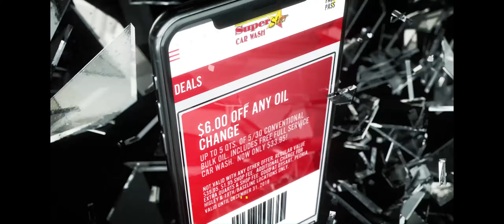Download the App | TV Commercial | Super Star Car Wash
Do you have a car that could use a fast and thorough wash? Super Star Car Wash takes pride in what we do, taking care of your car as we’d take care of our own.

We have various convenient car wash locations in Arizona & California. Our services include car detailing and unlimited package options. Super Star washes use brand-name soaps and paint sealants and best in class technology to enhance our express and full service car wash offerings.